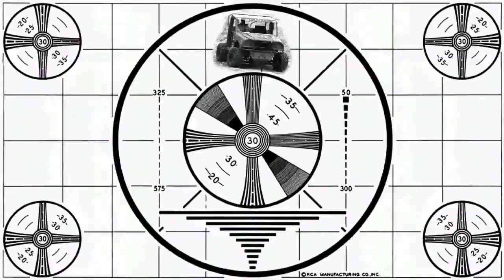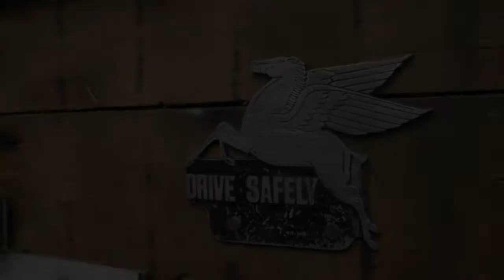"Feral" - The Rat Rods and Rusty Relics of Muscle Car Madness 2018 Hot Rod Show.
The Rat Rods and Rusty Relics of Muscle Car Madness 2018
Yet another great selection of car culture on display at Rangiora show grounds, South Island, New Zealand. This video showcases the rat rods and 'natural ladies' of the show, if rust is your thing, then turn up your sounds, push play and get a tetanus shot!

I have a second video show casing the classic Hot Rods and Muscle Cars from this show. It is the first time I have been to this hot rod show since I got the camera gimbal, I think it makes a great difference to the video, old caffeine cam shakes are a thing of the past.